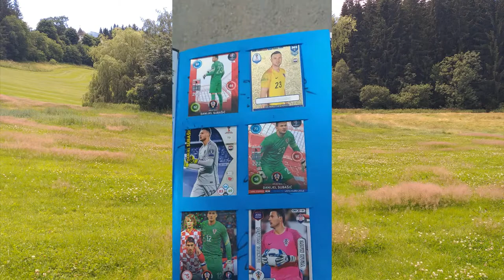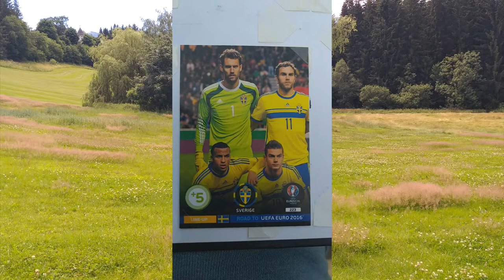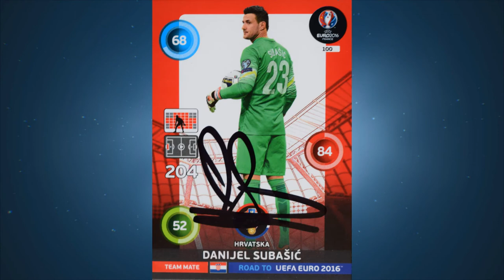Soccer Hunter: Hajduk Split/ LOVRENCSICS GERGŐ, Subašić, Kalinić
Aláírás gyűjtés, a Hajduk Split játékosaitól.
Focis kártyák aláírása.
Aláírók: Lovrencsics Gergő, Danijel Subašić, Nikola Kalinić

Signature collection from Hajduk Split team players.
Signing soccer cards.
Signatories: Lovrencsics Gergő, Danijel Subašić, Nikola Kalinić